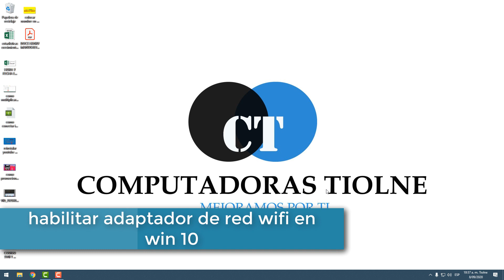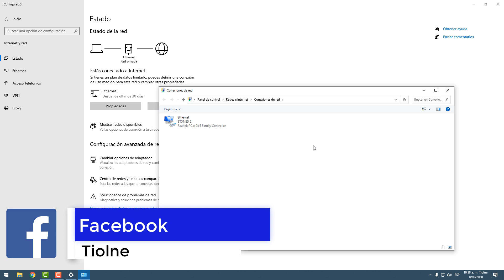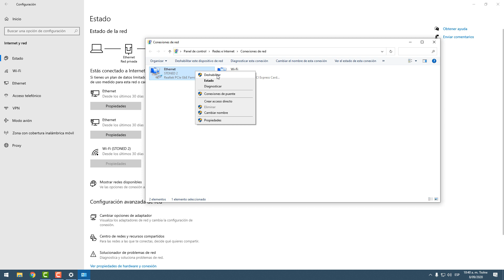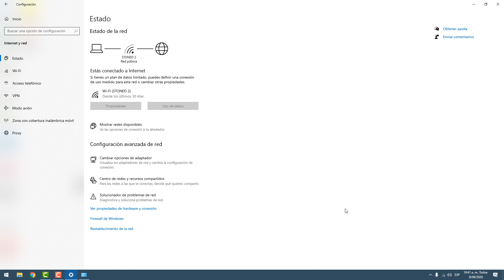📌 cómo habilitar el ADAPTADOR DE RED WIFI en WINDOWS 10 / Solución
cómo habilitar el adaptador de red wifi en en Windows10

👉 algunas personas no le a funcionado este proceso y me quiero disculpar por esto, aquí les dejo otra solución espero les sea de ayuda

si al intentar conectarte a la red wifi no te aparecen las redes para conectarse y al entrar en las opciones de adaptador no encuentras el adaptador de red wifi y antes lo tenías seguramente debes actualizarlo para que puedas conectarte nuevamente a la red wifi en el video te dejare el paso a paso para que habilites nuevamente el adaptador de red wifi en Windows 10